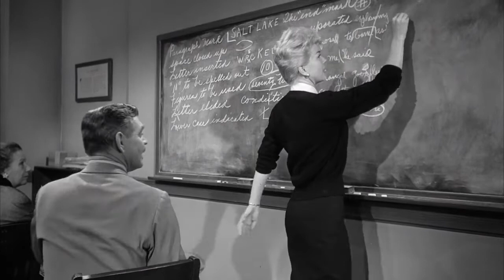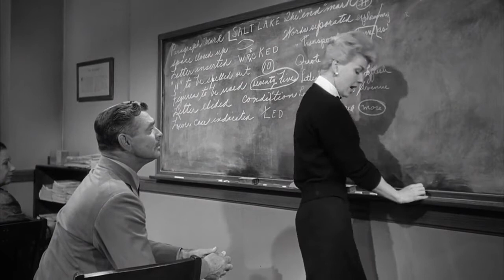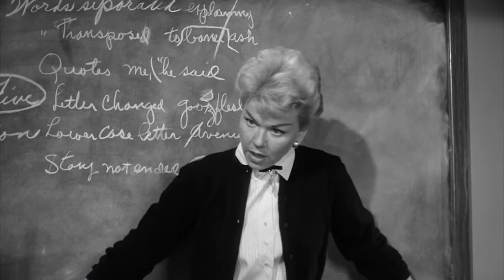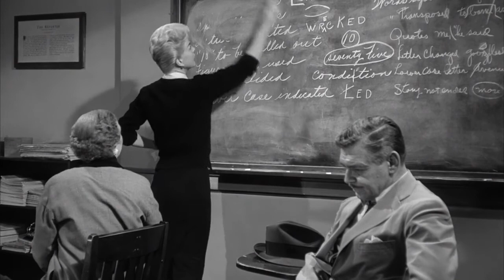Dieci in amore - scuola di giornalismo - 1958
Quando si dice consumarsi le scarpe e non smettere mai di fare il cronista. Questo film del 1958 diretto da George Seaton, ebbe un grande successo e di fatto la critica lo catalogò come un classico della commedia rosa americana. I protagonisti, Clark Gable, burbero e tradizionalista, crede alla gavetta e all'esperienza sul campo, viene invitato a tenere lezioni in una scuola di giornalismo: qui un'agguerrita Doris Day, moderna assertrice della formazione, gli fa cambiare idea. Non è vero che il mestiere di giornalista si impara soltanto nelle scuole di giornalismo; questa pellicola vuole dimostrare che la verità, come sempre, sta in mezzo, e il giornalista, innamoratosi di questa affascinante insegnante universitaria, può constatarlo di persona imparando anche qualcosa in più. Dieci in amore è una commedia brillante, a tratti anche bizzarra. C’è una scena molto divertente, in cui Jim, viene convocato dalla docente per tenere delle lezioni universitarie e per metterla in ridicolo si iscrive in forma anonima al suo corso, sbalordendo la docente per le sue brillanti doti di cronista. La commedia scorre lunga una sceneggiatura curata da Fay Kanin e Michael Kanin che valse loro la candidatura all'Oscar. Questo film sancisce l’affiatamento di una coppia d’oro Day - Gable forti di una spalla, Gig Young, anche lui candidato come attore non professionista.